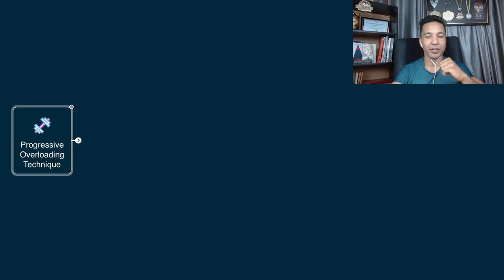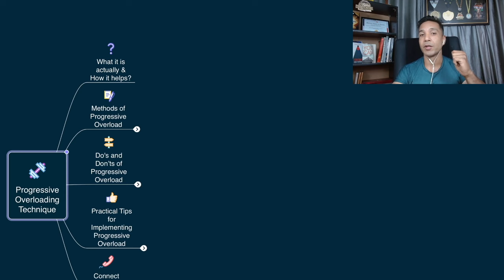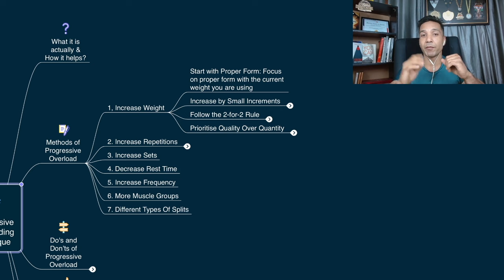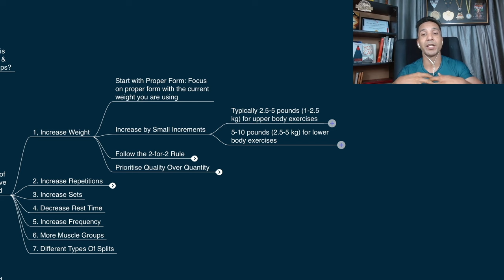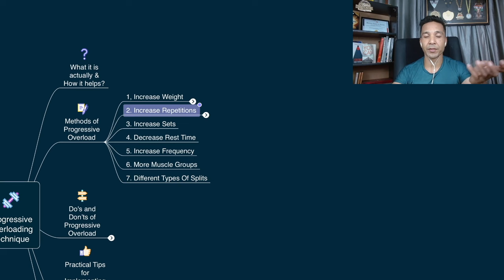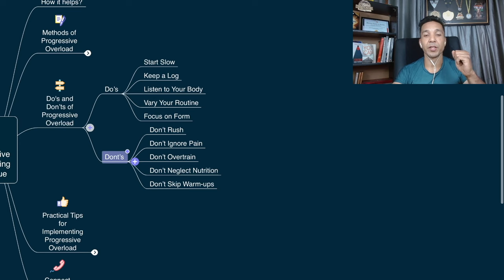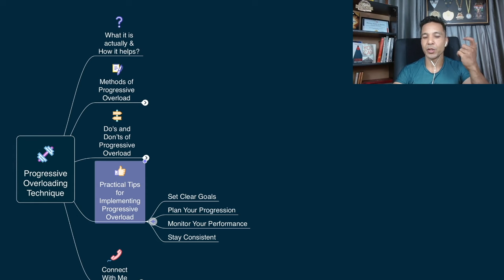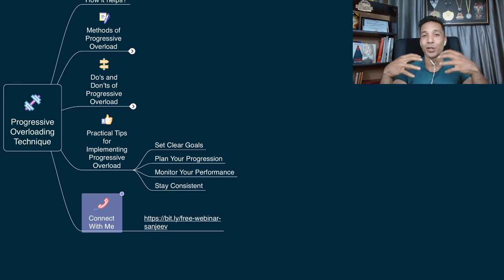Stop Using Same "Split” For Prolonged Period!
In This Video You Will Learn The Techniques Which Is A Fundamental Principle Of Training Program & i.e "Progressive Overloading".

1. What is Progressive Overload?
Point Explanation: Progressive overload means gradually increasing the amount of weight, frequency, or number of repetitions in your strength training routine.
Benefit: It ensures that your muscles are constantly being challenged, which leads to growth and increased strength.
2. Why Progressive Overload is Essential
Point Explanation: Without progressive overload, your muscles adapt to the same level of stress, leading to a plateau where you no longer see improvements.
Benefit: Continually challenging your muscles forces them to grow and get stronger.
3. Methods of Progressive Overload
Increase Weight: Gradually add more weight to your exercises.
Increase Repetitions: Add more reps to your sets.
Increase Sets: Add more sets to your workout.
Decrease Rest Time: Reduce the rest period between sets.
Increase Frequency: Add more workout sessions to your week.
4. Do's and Don’ts of Progressive Overload
Do’s

Start Slow: Gradually increase weight and volume to avoid injury.
Keep a Log: Track your progress to see how much you’re lifting and how many reps and sets you’re doing.
Listen to Your Body: Ensure you’re recovering well between sessions.
Vary Your Routine: Change exercises periodically to target muscles differently.
Focus on Form: Always prioritize proper form over lifting heavier weights.
Don’ts

Don’t Rush: Avoid increasing weight too quickly to prevent injury.
Don’t Ignore Pain: Distinguish between good muscle soreness and pain that signals injury.
Don’t Overtrain: Give your muscles adequate time to recover.
Don’t Neglect Nutrition: Ensure your diet supports your training for optimal muscle growth.
Don’t Skip Warm-ups: Always warm up to prepare your muscles and joints for heavy lifting.
5. Practical Tips for Implementing Progressive Overload
Set Clear Goals: Know what you’re aiming for—whether it’s strength, size, or endurance.
Plan Your Progression: Decide how you’ll increase the load, whether by weight, reps, sets, or frequency.
Monitor Your Performance: Use a training log to track your improvements and adjust as needed.
Stay Consistent: Consistency is key to seeing results.
Conclusion (Strong Call to Action)
And there you have it—progressive overload is a powerful tool to build muscle and get stronger. Remember, it’s about gradual and consistent increases. If you’re serious about achieving your fitness goals and need personalized guidance, consider booking a 1-on-1 consultation with me. Visit [Your Website] to book your session and let’s work together to make your health and fitness dreams a reality!